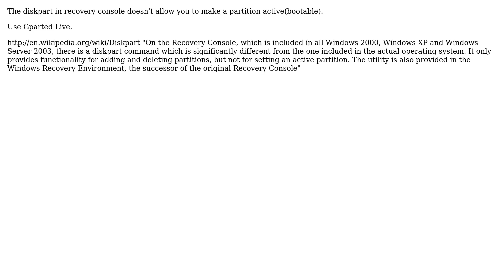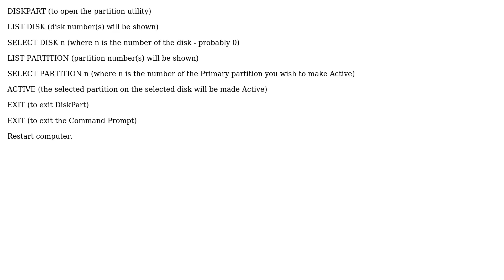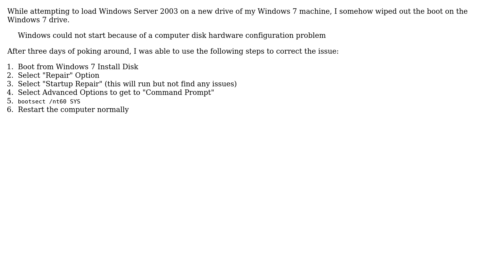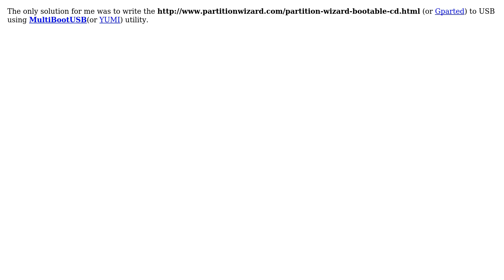How to set boot disk flag with diskpart? (6 Solutions!!)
How to set boot disk flag with diskpart?

With thanks & praise to God, and with thanks to the many people who have made this project possible! | Content (except music & images) licensed under cc by-sa 3.0 | Music | Images & others | With thanks to user T.Todua user Mrsonord user Mike Mays user kockiren user Gaff user g2mk user BretAB user barlop user Anders and the Stack Exchange Network Trademarks are property of their respective owners. You are responsible for your own actions.